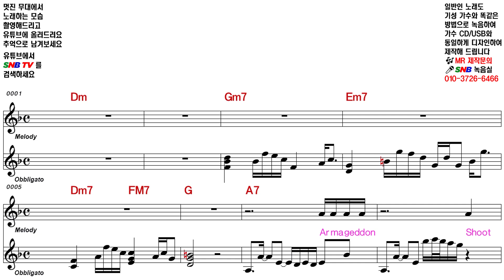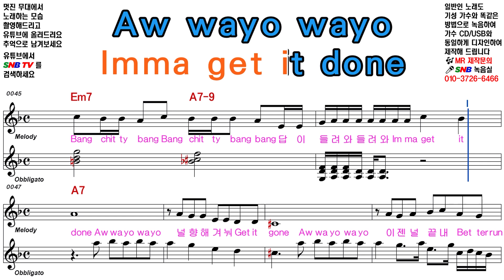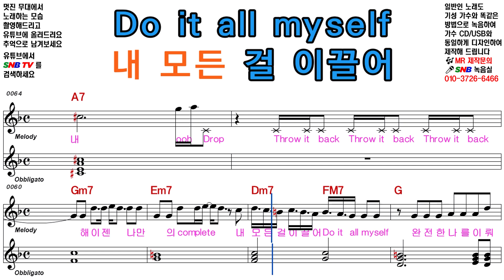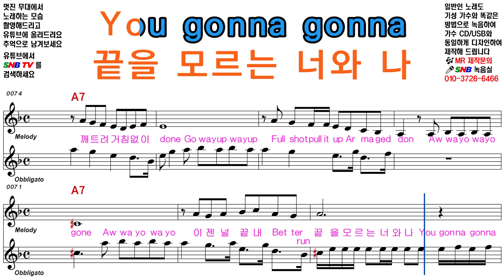에스파 Armageddon [Elf-919 / SNB TV] 악보영상